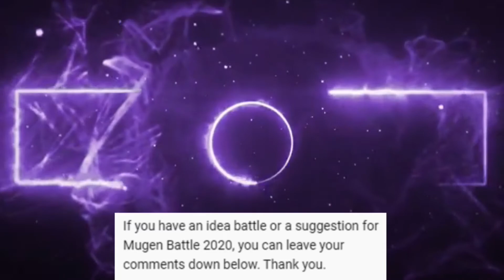Red Ranger VS. Ruby Rose (Mugen Battle 2020 ii) PowerRangers vs.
Color red means the leader of the team.

If you had an idea battle for mugen battle 2020 or a request leave your
comments down below. Thank you

M.U.G.E.N is a freeware 2D fighting game engine designed by Elecbyte. Content is created by the community, and thousands of fighters, both original and from popular fiction, have been created.

This is M.U.G.E.N tournament!